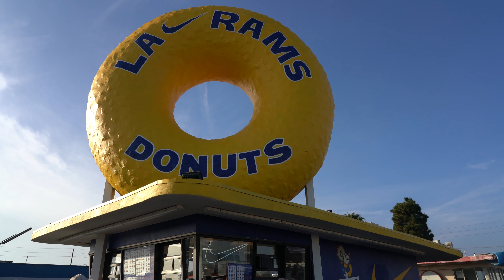California Travel Highlights 2019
This video shares some of our favorite clips from our 2019 adventures around California. Some of the highlights are visiting Joshua Tree during a snowstorm, seeing Yosemite's firefall, road tripping through Redwoods National Park and spending lots of time along the coast. I will have a full video talking about all of these adventures that I am posting tomorrow.

Read more about all of these spots at CaliforniaThroughMyLens.com